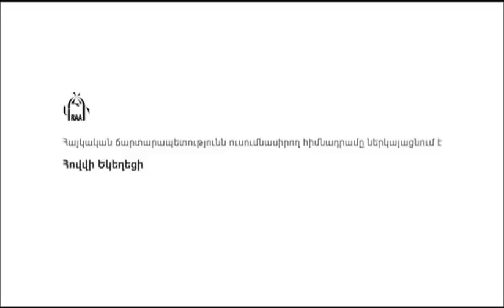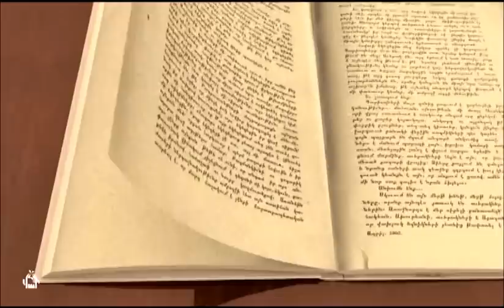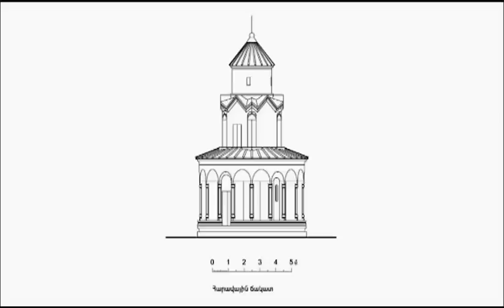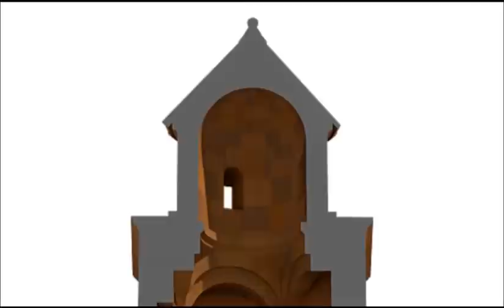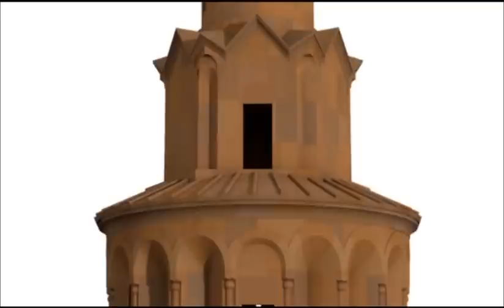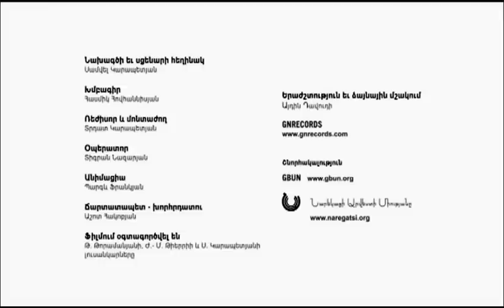Հովվի եկեղեցի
Ֆիլմը ներկայացնում է Բագրատունյաց մայրաքաղաք Անիի Հովվի եկեղեցու պատմությունը: Այն հայ ճարտարապետության եզակի նմուշներից է իր հորինվածքով: Ֆիլմում առաջին անգամ եռաչափ մոդելավորմամբ տրվում է ավերված եկեղեցու վերականգնված տարբերակը:
Սցենարի հեղինակ Սամվել Կարապետյան
Ռեժիսոր Տրդատ Կարապետյան
Երաժշտություն Այդին Դավուդի